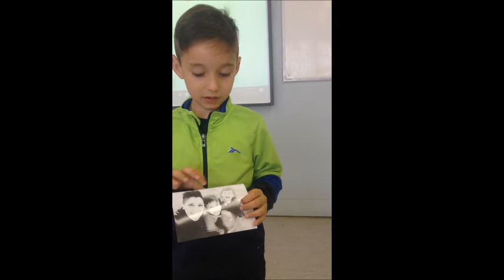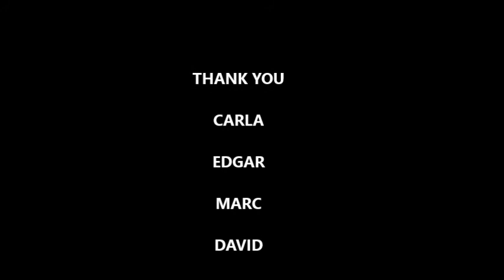TALKING ABOUT MY FAMILY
Els nens i nenes de 1r A han portat fotos de les seves famílies i ens han explicat qui és cadascú. Aquí us deixo un petit recull de les presentacions d'alguns dels alumnes.

Salutacions,

La classe de 1r A